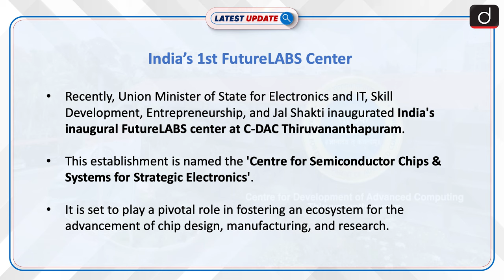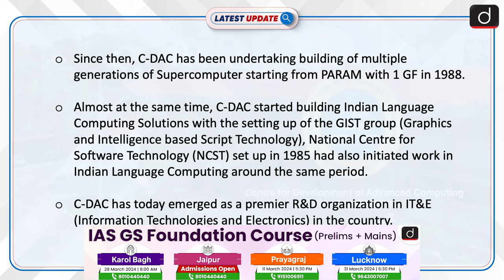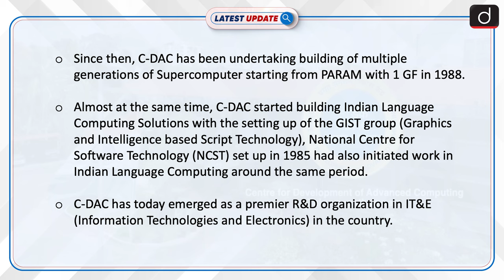India’s 1st FutureLABS Center | Latest update | Drishti IAS English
Union Minister inaugurated India's first FutureLABS center at C-DAC Thiruvananthapuram, focusing on chip design, electric locomotive tech, microgrid development, and technology transfer initiatives. C-DAC, a premier R&D organization, has evolved significantly since its inception in 1988, pioneering advancements in IT, electronics, and Indian language computing.